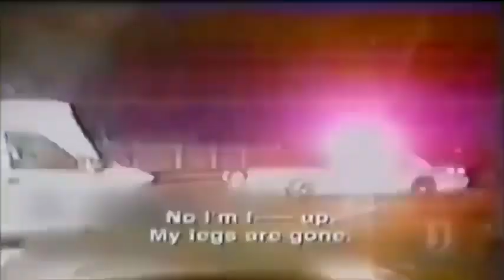The Best of Most Shocking (Series Special)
This is not a movie, everything you’re about to see is real, brace yourself!

From the creators of the World’s Most Amazing Videos, Nash Entertainment brings Most Shocking, a reality tv show based around law enforcement video of high speed pursuits, terrifying shootouts and various other criminal acts!

As well as freak accidents, mishaps and general insanity captured from all over the world, enjoy my personal favorite segments throughout the mind boggling 7 season run!
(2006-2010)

I make this video as a follow up of the super episodes I made of WMAV, as a tribute to this show too, as it’s dear to me as well, buckle up for the next hour and a half of mayhem!

I’d like to give a big thanks to the channel Vintage Videos 2.0 for archiving these episodes on Internet Archive, as these episodes sadly no longer exist on YouTube, as well as all my subscribers for joining me and sticking with me for the past year!

Here’s the link for the archived episodes of Most Shocking and Most Daring!

I look forward to future projects in the year! 💛

Spec Ops: The Line (Combat Music 5) by Elia Cmiral